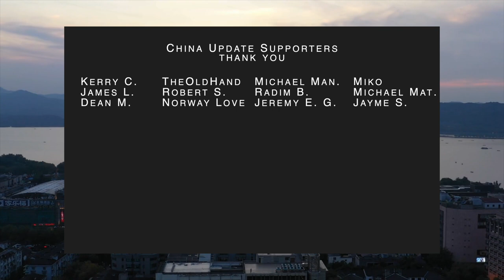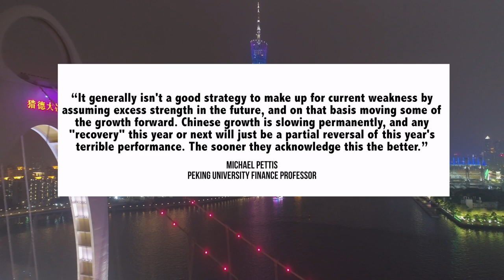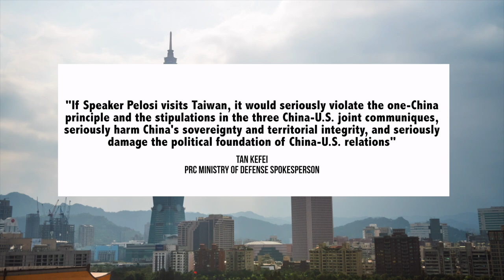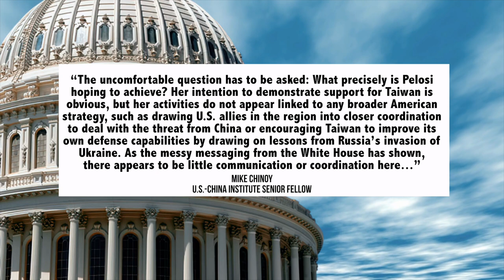China Financial Crisis Hits Economic Outlook | Taiwan | Space Launch | Chinese Economy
China Update is about China economic and political news and analysis, today we discuss the Chinese economy & China Financial Crisis, US-China & Pelosi's Taiwan trip plus other China news

00:00 Introduction
01:33 Chinese Economy
05:17 China Space Ambitions
06:18 US-China: Taiwan